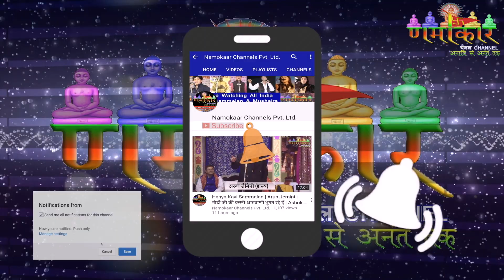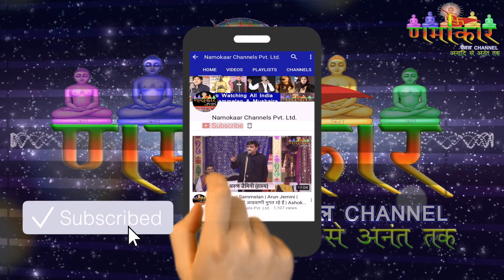Toilet Ek Prem Katha | खिलाड़ी Akshay Kumar से सुनिये मज़ेदार Jokes | Bhumi Pednekar & Anupam Kher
शुभ समाचार - आप सभी प्रशंसकों की Demand पर हम लेकर आये हैं नया

जो आपको नई-2 शायरी और कविताओं के माध्यम से बहुत ही प्रभावित करेगा । साथ ही इस चैनल पर आपको किसी भी कवि या शायर की कोई कविता Repeat नही होगी ।

XXXXXXXXXXXXXX

कविसम्मेलन और मुशायरे की दुनिया का No.1 चैनल | जिसे लगभग 75 देशों में देखा जाता है |

Video रिकॉर्डिंग कराने और चैनल पर प्रसारित कराने के लिये हमसे आज ही सम्पर्क करें

कविसम्मेलन, मुशायरा, धार्मिक, सांस्कृतिक, इत्यादि सभी प्रकार के कार्यक्रम की Recording कराने के लिये हमसे आज ही सम्पर्क करें ।।।

हम आपका कार्यक्रम Full HD Quality में Record करके पूरी दुनिया तक पहुंचायेंगे ।

 साथ ही आपको कार्यक्रम की DvD भी बनाकर देंगे । जिससे आपको अलग से कोई Local Camera man नही बुलाना पड़ेगा ।।।

Contact Person - Leader Rahul Jain
Mobile No - (Calling & Whats App) सभी प्रकार के कार्यक्रम की रिकोर्डिंग Full HD Quality में कराने और उसे दुनिया भर में प्रसारित कराने के लिये हमसे आज ही सम्पर्क करें । राहुल जैन - 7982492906